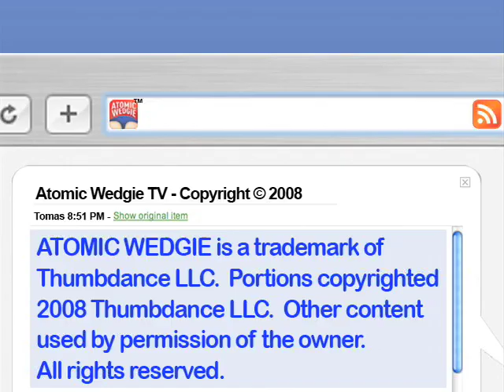VDW: The Hitman - Murder Methods